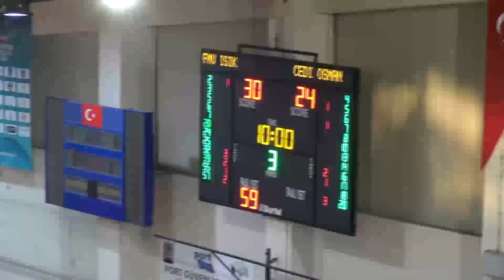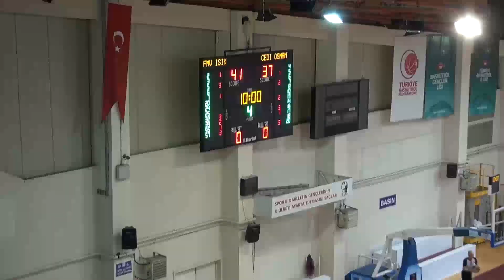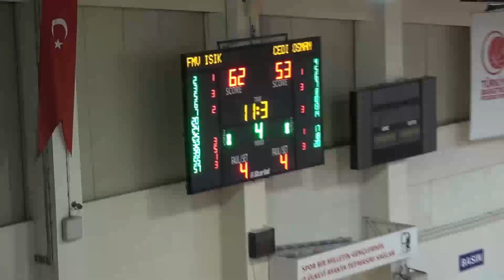CEDİ OSMAN AKADEMİ & FMV ERENKÖY IŞIK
TBF U 18 A FİNAL GRUBU 7. MAÇ 3. GALİBİYET PERFORMANSI 18 SAYI